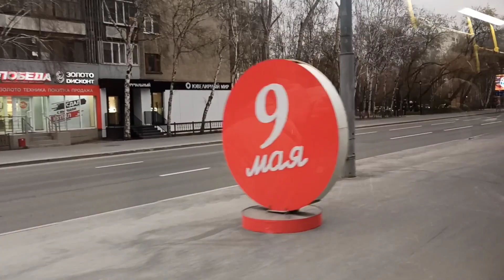ЛиАЗ-5292.65 | номер 234 | маршрут 25 | Тюмень